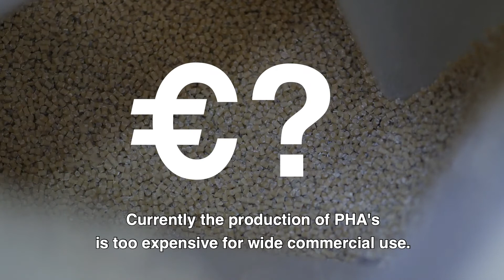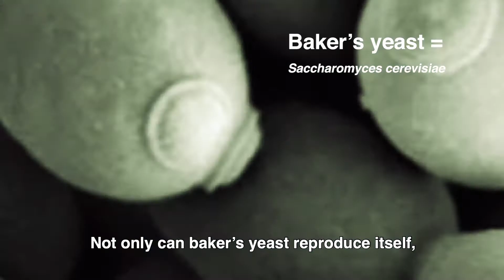Bioplastics made with microbes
Research scientist Anna Ylinen is doing her doctoral thesis at the Center for Young Synbio Scientists on microbial bioplastics. They can be used like traditional plastics, but have the additional benefit of being biodegradable and fully biobased, so they are made from renewable resources, not from oil. Her goal is to produce these new biopolymers by modifying yeasts and using forest industry side-streams as feedstock. The development of bioplastics is an important step towards a sustainable circular economy and it concretely contributes to several of the UN sustainable development goals.